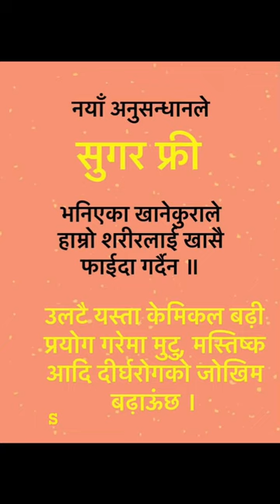Sugar Free Facts